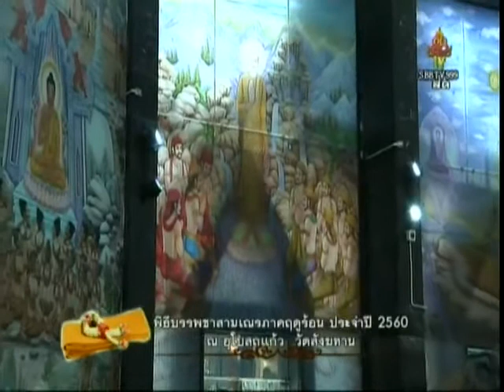วันอาทิตย์ที่ ๒๖ มี.ค.๒๕๖๐ เวลา ๑๒.๓๐น.พิธีบรรพชาสามเณรภาคฤดูร้อน ปี 2560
วันอาทิตย์ที่ ๒๖ มี.ค.๒๕๖๐ เวลา ๑๒.๓๐น.พิธีบรรพชาสามเณรภาคฤดูร้อน ปี 2560 บวชเณร 2560